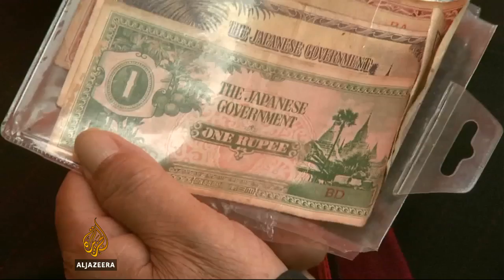World War II's 'forgotten army' remembered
It's been recognised as Britain's greatest military victory. But 70 years on, few people have heard about the Battle of Imphal and Kohima.   Now after two generations, thousands of soldiers who died in one of the bloodiest battles of World War two, are being honored as heroes.  Al Jazeera's Karishma Vyas reports from Imphal, in Manipur State.